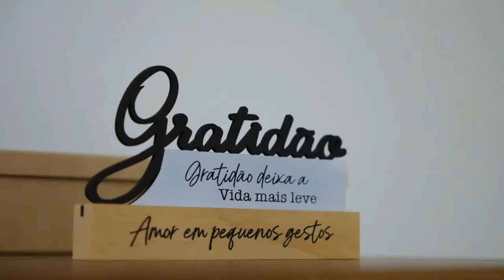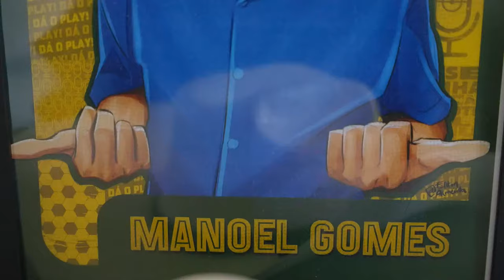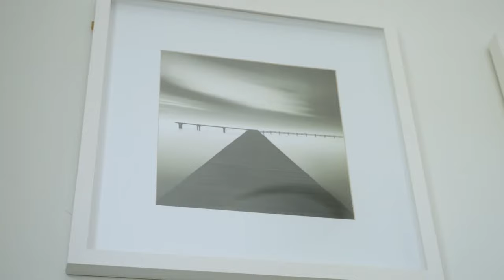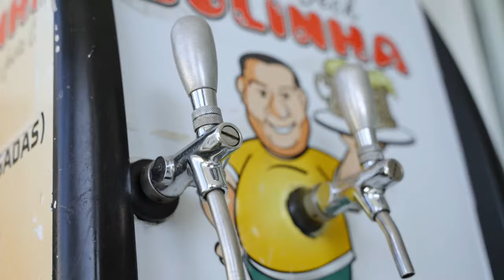MANOEL GOMES MOSTRA SUA MANSÃO EM ALPHAVILLE - Podpah Visita #16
OAKLEY

APRESENTADOR:
PEDRO SCOOBY

ROTEIRO E DIREÇÃO CRIATIVA:
 Gabriel Critelli

DIREÇÃO DE FOTOGRAFIA:
 Alex Trevisan

DIREÇÃO TÉCNICA E CAMERA:
Everton Moraes Longo

EDIÇÃO
Leo Conti

THUMBNAILS:
Zorks Studios

00:00 Espera
05:32 Início